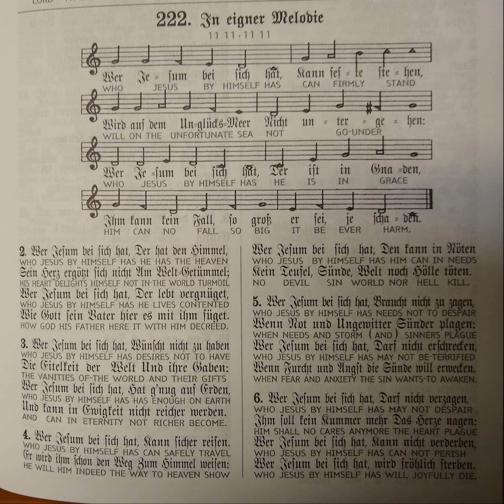Wer Jesum bei sich hat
Old Order Mennonite (Groffdale Conf.) half-slow, church hymn.
Tune: Derived from “Home, Sweet Home”